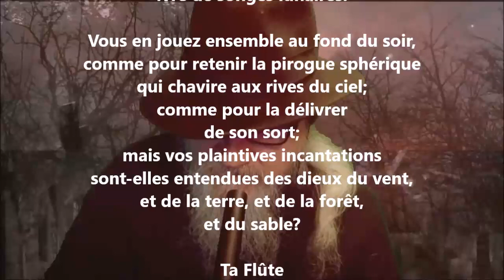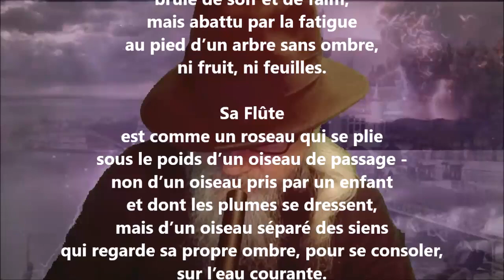Flûtistes - Jean-Joseph Rabearivelo lu par Yvon Jean